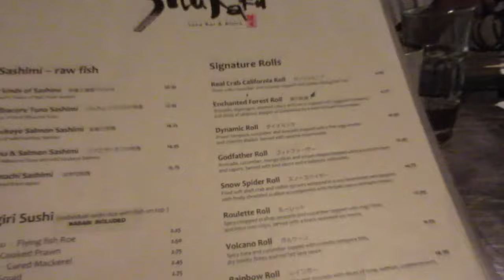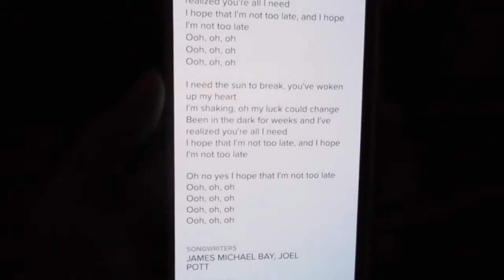James Bay in Vancouver!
Anne's Instagram: @yourstrulyanne